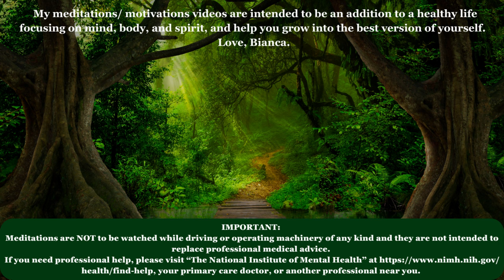Impeccable clarity relaxing meditation chill out music * 4k HDR vision * meditation study sleep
In this impeccable clarity relaxing meditation, we listen to chillout music, and admire images in * 4k hdr dolby vision * along with a relaxing meditation sound for cleaning, clarity, study, sleep and many more. Clarity helps individuals to define their goals, create a clear path to achieving them, and make effective decisions. Without clarity, individuals may struggle with indecisiveness, lack of direction, and motivation, which can hinder their progress towards their goals.